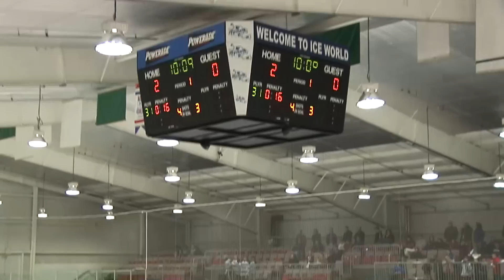Night with the Knights 2011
North Penn Varsity AA  Ice Hockey plays its annual Night with the Knights Game. Produced by Scott Rowland Video